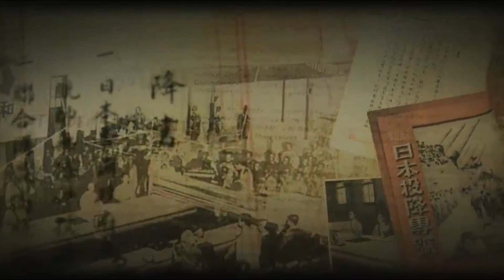A wealthy martial artist is forced to flee his home during the Japanese invasion of China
movie recapped Ip Man (2008)

A wealthy martial artist is forced to flee his home during the Japanese invasion of China when his city is taken over. Ip Man and the remaining residents of the city must find a method to survive because they have little resources available to them.